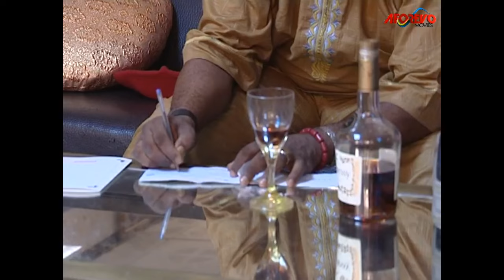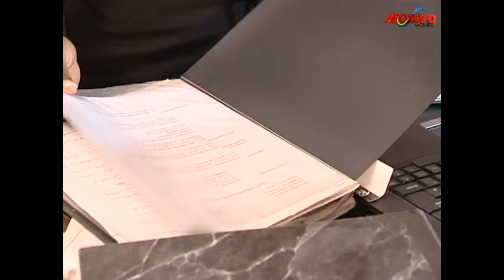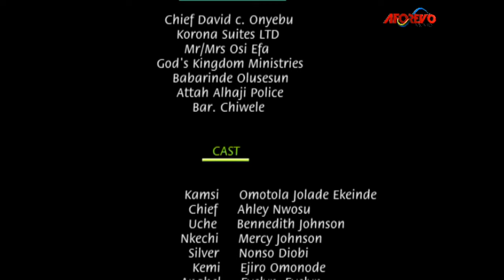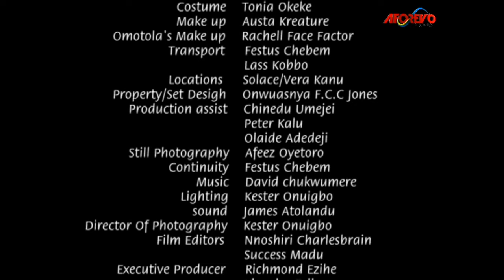I Beg You To Watch This Omotola Touching Powerful Movie And You Will Pray Always - Nigerian Movies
Do you believe that God is able to fight against the powers of darkness, no matter how strong they might seem? In this powerful new movie, you'll see just how God can deliver a prayerful girl and her family from certain disaster.

First-ClassTV#nigerianmovies#CANADA#JAMAICA#USA#UK#TRINIDADANDTOBAGO#africannigerianlatestmovies#ruthkadiri247#Truelifestory#reginadaniels